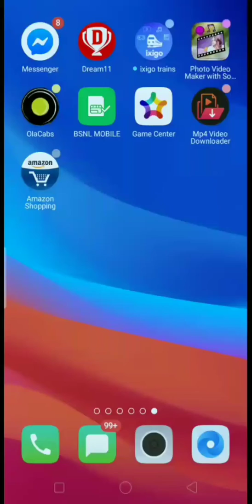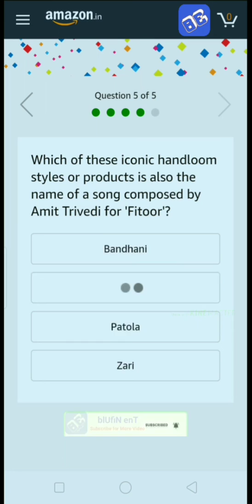Amazon Karigar Quiz Answers | Prize Win Worth Rs 25000 | 02 February 2020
Hey Friends, Amazon Spl. Quiz is live Now. U Can Play the Amazon Funzone Quiz and Win ₹25000*. If U are Looking Fast and Right Answers here are 5 Correct Answers of the Quiz.
Amazon Karigar Quiz 2 February 2020 Answers:

Question 1.

Answer: Karigar

Question 2.

Answer: Thumbprint

Question 3.

Answer: August

Question 4.

Answer: Ikat

Question 5.